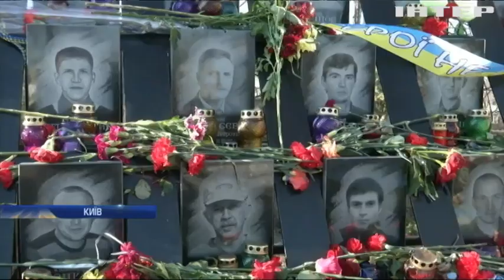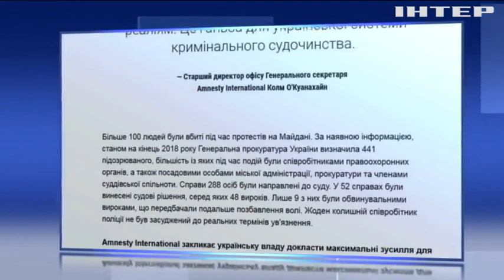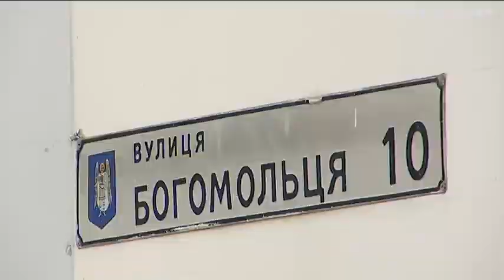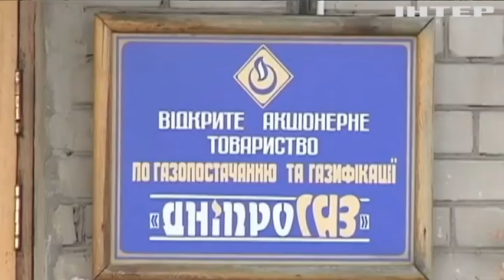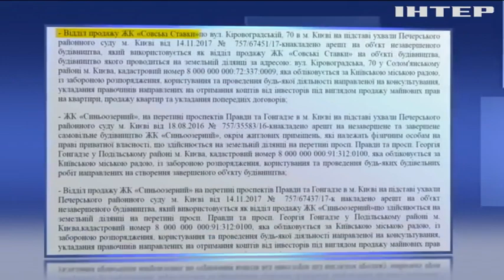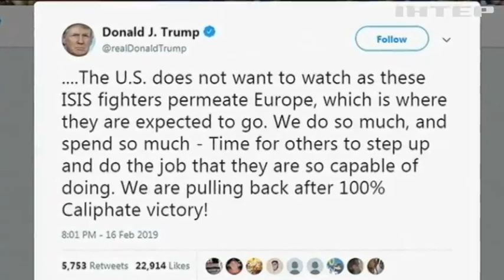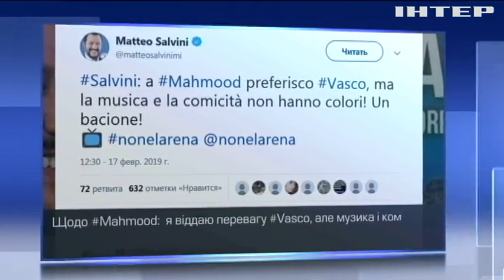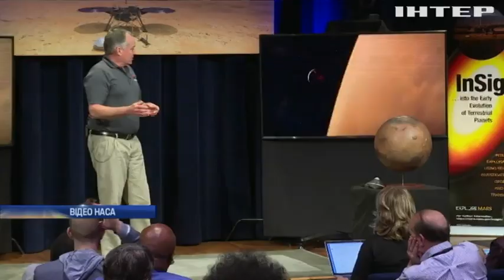Подробности, выпуск за 19 февраля 2019 года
Дивіться у випуску:
Без України немає Європи. Президент Європейської ради разом з президентом України виступили у парламенті. Які заяви лунали у п'яту річницю від початку російської агресії?;
Сільська революція. На Черкащині місцева влада пороздавала землю учасників АТО своїм родичам. На що здатен людський гнів?;
Усі в об'їзд! У столиці на метрову глибину провалився шматок траси. Що сталося і коли дірку залатають?;
Заберіть своїх. США вимагають від країн ЄС прийняти бойовиків "ІДІЛ" з європейськими паспортами. Що каже Захід?